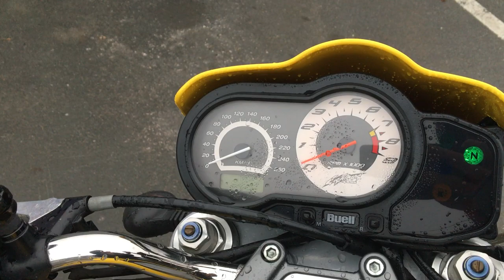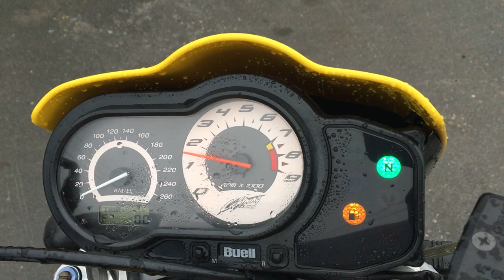No B7662 BUELL XB9S LIGHTNING